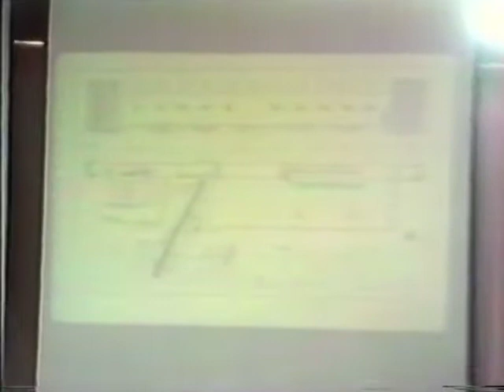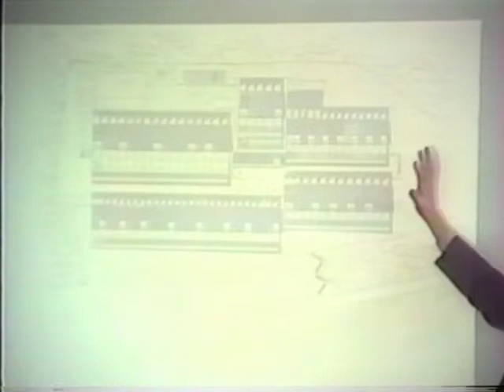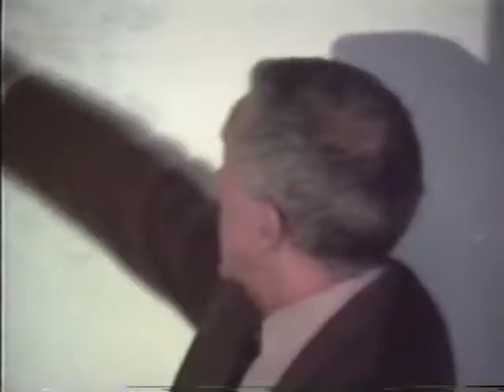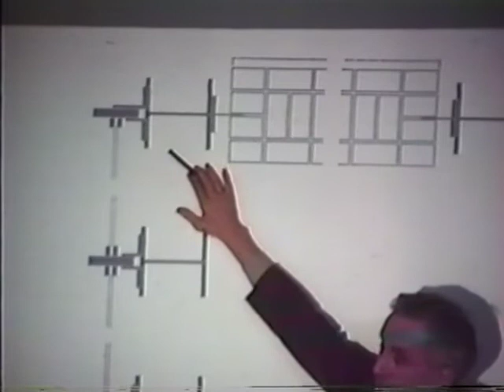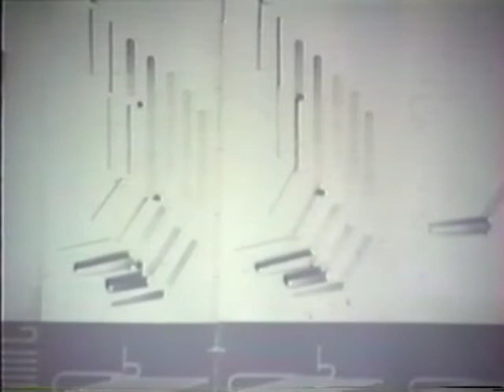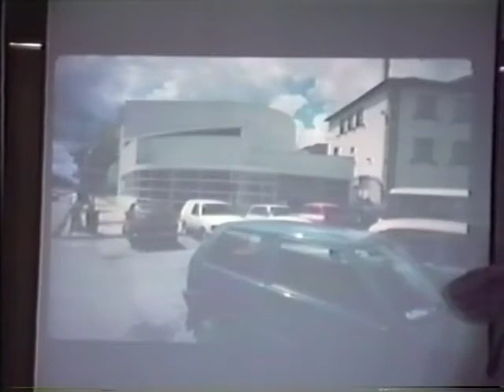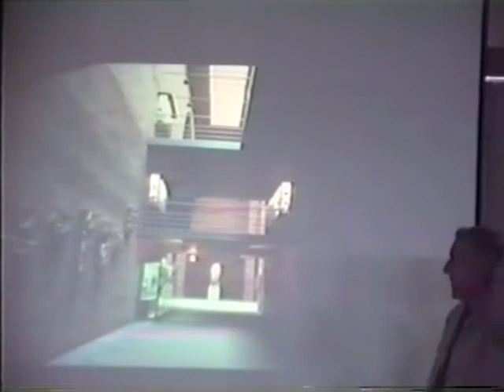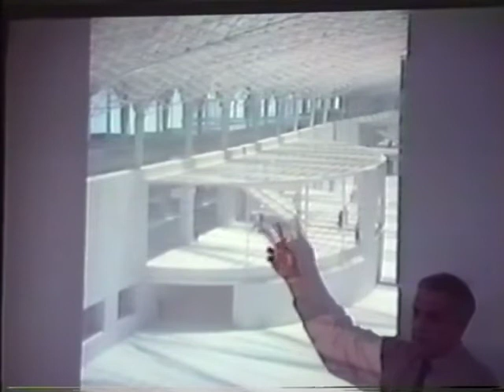The Berlage Archive: Kenneth Frampton, "My 10 Favorite Buildings," 1992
From The Berlage Archive: In 1992, Kenneth Frampton famously lectured on “My 10 Favourite Buildings,” at the Berlage Institute Amsterdam.